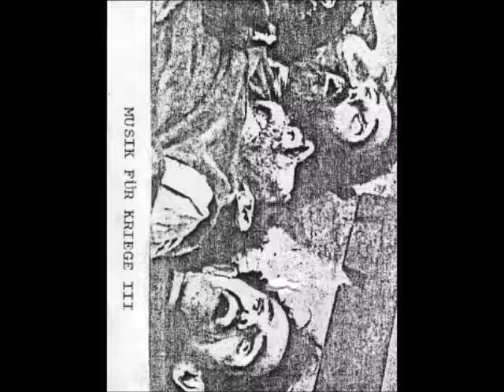H64 - Musik Für Kriege III